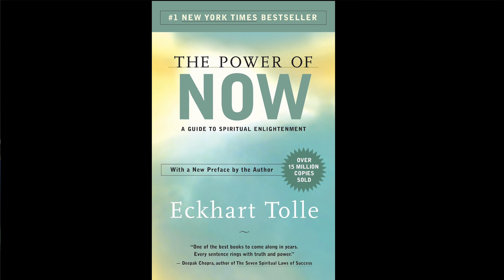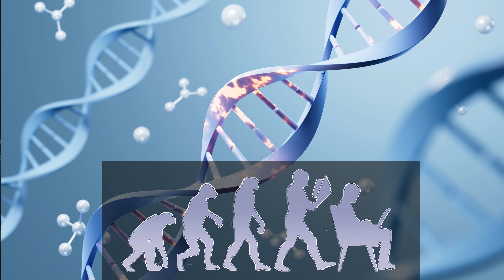The Near-Death Experience That Cannot Be Denied: The Afterlife of Tricia Barker.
This is one of the best documented NDE that has created serious stir within the scientific community. Tricia Barker did not believe that consciousness survived death when she had her own experience after she died for a full two and a half minutes. Incredibly, part of what she saw down the hospital wing during her out-of-body (OBE) experience was verified later. What she saw during her near-death experience, or NDE, changed her life forever.

Aldous Huxley, Public domain, via Wikimedia Commons